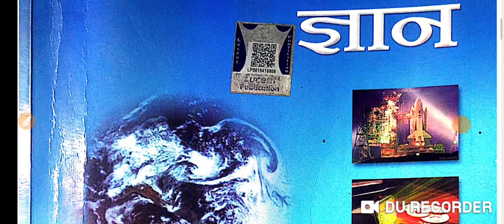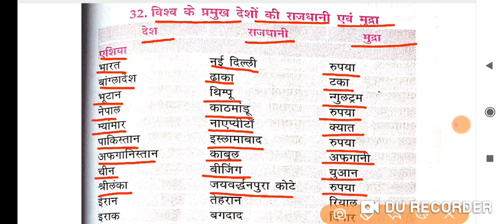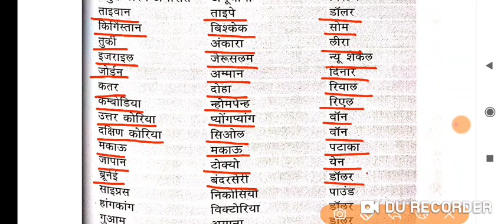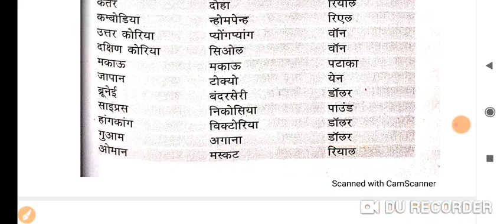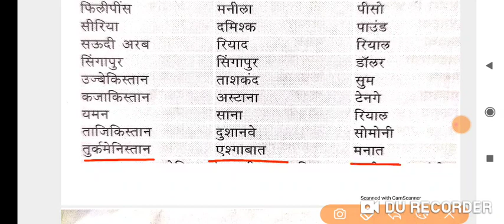विश्व के प्रमुख देशों की राजधानी एवं मुद्रा/lucent gk/ lucent science/ lucent static gk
ensure exam विश्व के प्रमुख देशों की राजधानी एवं मुद्रा
विश्व के प्रमुख देशों की राजधानी एवं मुद्रा
विश्व की प्रमुख जनजाति
भारत के प्रमुख भगौलिक उपनाम
विभिन्न खेल तथा उनसे संबंधित प्रमुख कप एवं ट्रॉफियां
प्रमुख लेखक एवं उनकी पुस्तक
प्रमुख भारतीय लेखक एवं उनकी पुस्तक
प्रमुख विदेशी लेखक एवं उनकी पुस्तक
भारतीय राष्ट्रीय आंदोलन से संबंधित महत्वपूर्ण आंदोलन एवं घटनाएं
भारतीय स्वतंत्रता आंदोलन के प्रमुख वचन एवं नारे
भारत की ऐतिहासिक लड़ाइयां
प्रमुख राजवंश संस्थापक तथा राजधानी
केंद्रीय योजनाएं कार्यक्रम अभियान
विटामिन की कमी से होने वाले रोग
प्रमुख विटामिन के रासायनिक नाम
पदार्थ एवं रासायनिक सूत्र
पदार्थ एवं व्यापारिक नाम
मिश्रधातु एवं उनके घटक
प्रमुख नगर एवं उनके संस्थापक
भारत के पर्वतीय पर्यटन नगर
भारत आने वाले प्रमुख विदेशी यात्री
मानचित्र पर अंकित कल्पित रेखाएं
खेल परिसरों के नाम
ऊर्जा रूपान्तरित करने वाले उपकरण
भारत के प्रमुख शास्त्रीय नृत्य शैलियां
महान व्यक्तियों के उपनाम
प्रमुख स्थल एवं उनसे संबंधित व्यक्ति
महत्वपूर्ण दिवस
भारतीय संविधान की अनुसूचियां
भारतीय संविधान के प्रमुख स्त्रोत
गवर्नर जनरल एवं उनकी नीतियां
कांच के प्रकार एवं उनके उपयोग
प्रमुख रोग एवं बचाव के टीके
प्रमुख सिख गुरु एवं उनके कार्य
प्रमुख देशों के राष्ट्रीय चिन्ह
प्रमुख औषधि एवं उनके स्त्रोत
संयुक्त राष्ट्रसंघ : महत्वपूर्ण तथ्य
भारतीय राष्ट्रीय कांग्रेस : महत्वपूर्ण तथ्य
प्रमुख धर्म पूजा स्थल एवं पुस्तक
पंचवर्षीय योजनाएं
भौतिक राशियाँ और उनके मात्रक
प्रमुख समिति आयोग
प्रमुख देशो के राष्ट्रीय पशु
प्रमुख देशों के राष्ट्रीय फूल
प्रमुख बौद्ध संगतियां
जैन संगीतियां
सैंधव सभ्यता के प्रमुख स्थल
दो देशो के बीच की सीमा रेखाएं
प्रमुख वचन एवं नारे
1857 की क्रांति पर विद्वानो के मत
1857 क्रांति के भारतीय सेनापति
1857 क्रांति के ब्रिटिश सेनापति
 भारत की प्रमुख कृषि क्रांतियां
विभिन्न खेलों में खिलाड़ियों की संख्या
खेलों से संबंधित शब्दावली
प्रमुख संगठन और उनके मुख्यालय
समाधि स्थल एवं संबंधित व्यक्ति
प्रमुख उपकरण एवं उनके कार्य
पर्यटन स्थल, निर्माणकर्ता एवं वर्ष
भारतीय संविधान के प्रमुख भाग
 विश्व में प्रथम
भारतीय पुस्तक एवं उनके लेखक
महत्वपूर्ण संगठन
बहुउद्देशीय नदी घाटी परियोजनाएँ
भारत की पंचवर्षीय योजनाएं
मानव शरीर
गवर्नर जनरल एवं वायसराय
सौरमंडल
52 वां  भारतीय अंतरराष्ट्रीय फिल्म महोत्सव 2021
वर्ल्ड एथलेटिक्स अवार्ड 2021
79वां गोल्डन ग्लोब पुरस्कार 2022
महत्वपूर्ण दिवस
IMPORTANT DAYS
32 वां टोक्यो ओलंपिक 2021
bpsc syllabus
64th bpsc prelims question paper
65th bpsc prelims question paper
66th bpsc prelims question paper
66th bpsc pt question paper
bpsc science
Bihar special
science
speedy book
lucent history in hindi
lucent science
edu teria
platform static gk
static gk
lucent gk